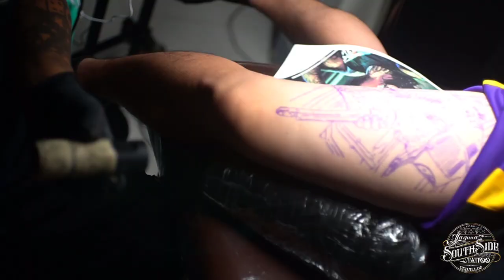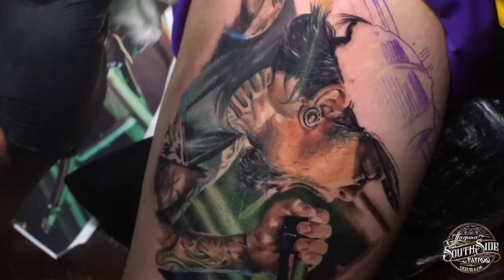Jamir Garcia Tribute Tattoo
Tribute to Jamir Garcia of Slapshock
Rock in Paradise